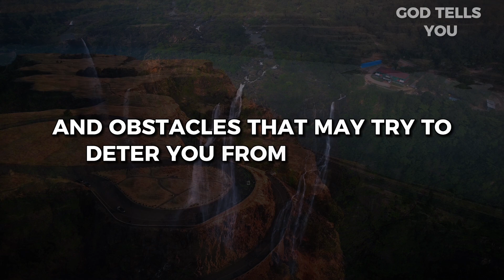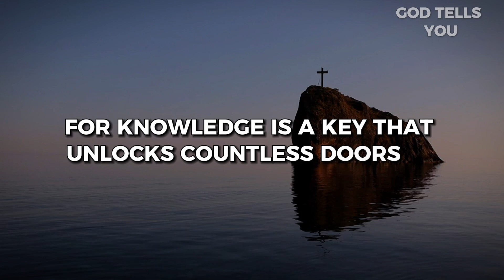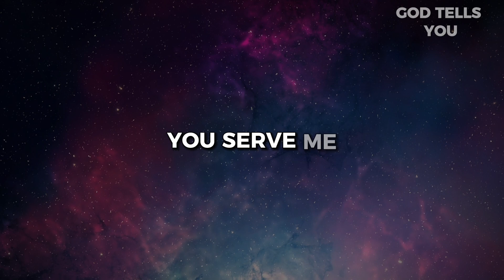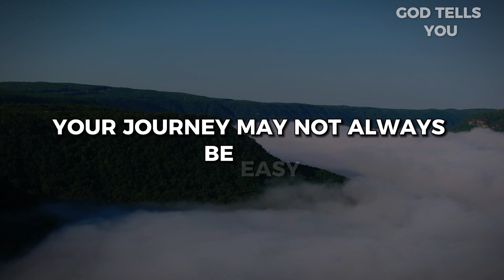God Says Today | SKIP IF YOU HATE ME | god message for you today | God tells you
Videos Include all Below Searches:-
god helps
gods message sleep
gods message blessing
god message
god says
Bible verses
audio bible
bible scriptures
god's message
bible quotes
bible verses about love
faith quotes
Christian quotes

Amen !!